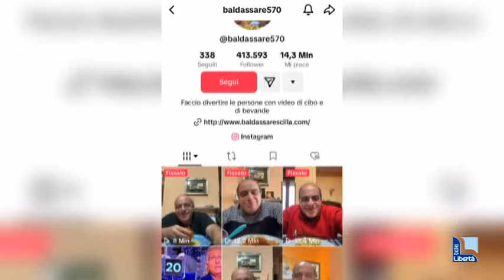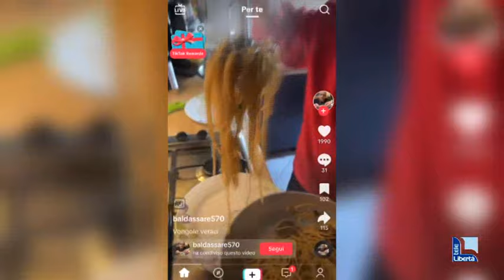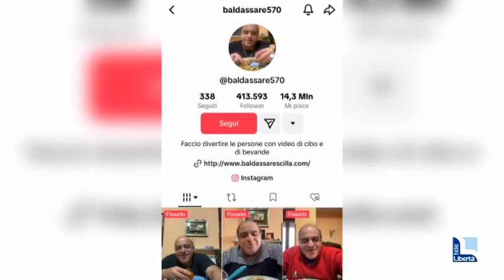"Neve neve", così Baldassare spopola sui social: "Credo di meritarmi il successo"